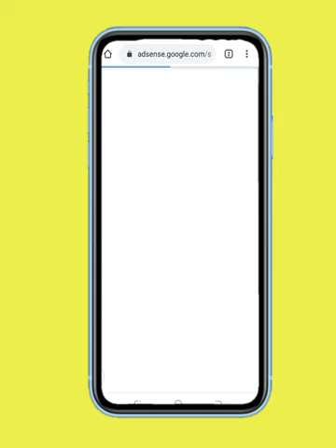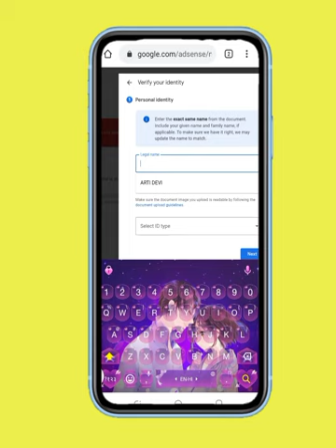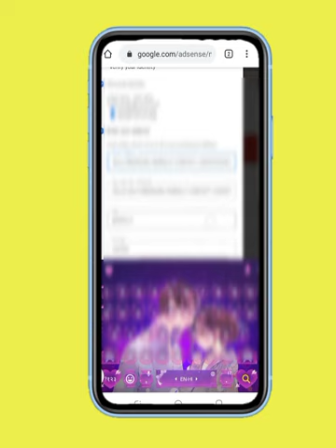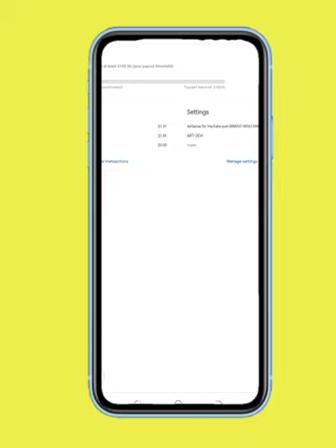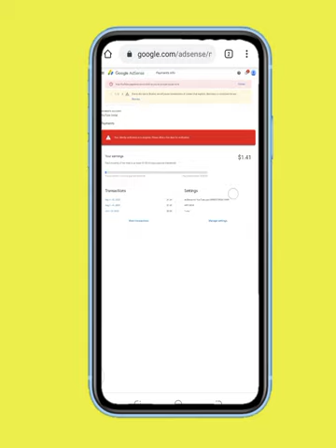Adsense verify address | You need to verify your identity | adsense verification process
Video related